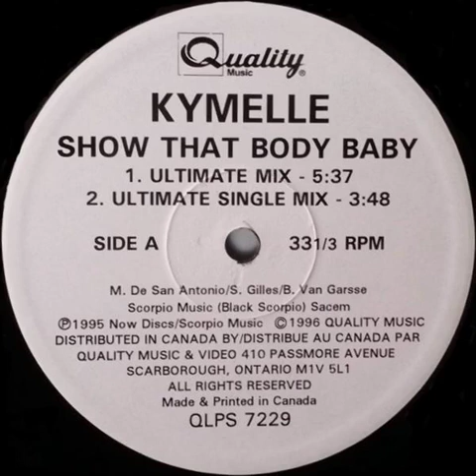Kymelle - Show That Body Baby (Ultimate Single Mix) Backwards